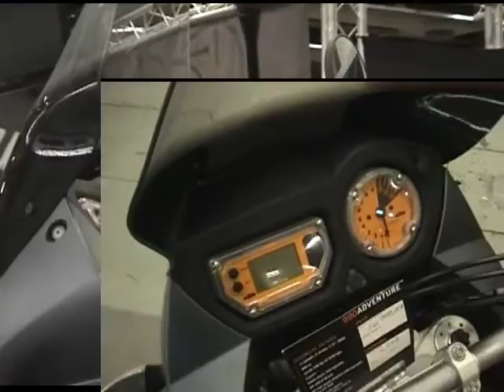2009 Salon de la Moto Montréal photosgc.com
Le Salon de la moto au palais des congres de Montréal 2009